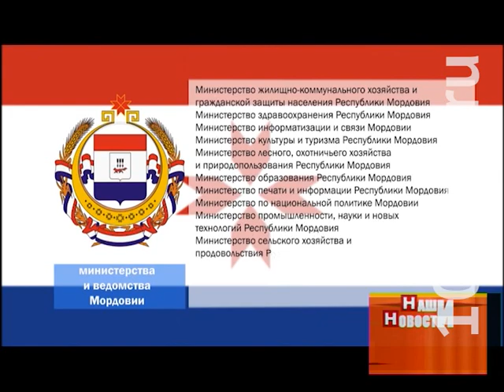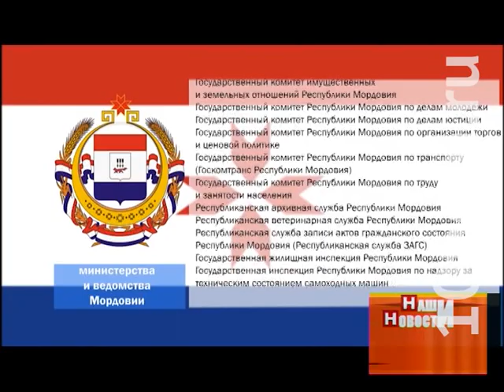В Мордовии начались кадровые чистки в рядах республиканской власти